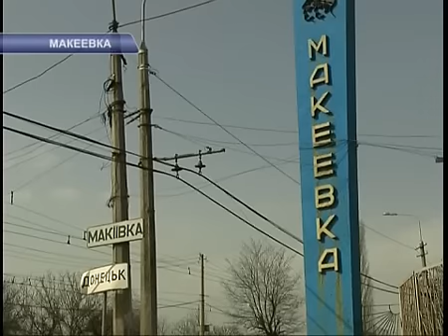Макеевские власти делиться Гвардейкой с Донецком не собирают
«Тема  присоединения  Червоногвардейского района Макеевки  к Донецку стала политическим вопросом» - , заявил городской голова Александр Мальцев на встрече с политическими партиями. Донецкие политики обсуждают ее в одностороннем порядке. Никто из них по вопросу «отсоединения» к макеевским властям не обращался.